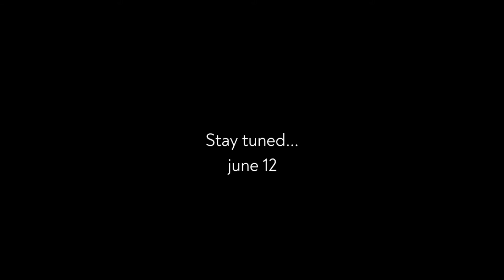MCA 2019-2021 batch trailer